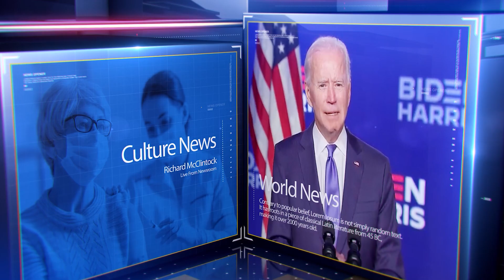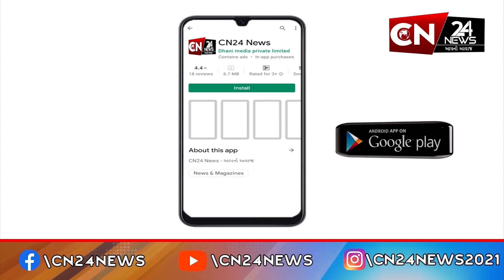અમરેલી : જાફરાબાદના બાલાનીવાવ ગામ નજીક 2 સિંહો મળ્યા જોવા